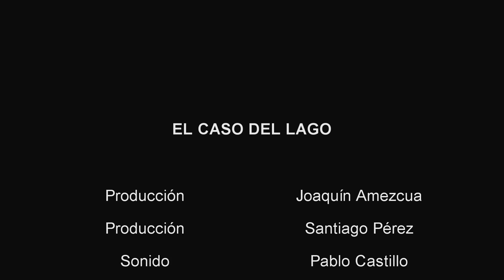-"EL CASO DEL LAGO"- CORTOXPRESS 2014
CIFP JOSE LUIS GARCI (Alcobendas)-Palabra LEALTAD-

Información:

El cortoXpress es una práctica en la que contribuyen los diversos ciclos formativos que se imparten en el CIFP Jose Luis Garci, por lo tanto se crean grupos formados por:
Producción
Realización
Sonido
Iluminación
Y se nos dan 24 horas para tener un cortometraje grabado, maquetado y postproducido en torno a una palabra. En este año, la palabra ha sido LEALTAD.
El cortometraje tenía un mínimo de 1:00 minuto y un máximo de 3:30 minutos.

Sabiendo toda esta información, y teniendo en cuenta los contratiempos y la noche sin dormir que pasamos maquetando, este es el producto final, esperamos que os guste.